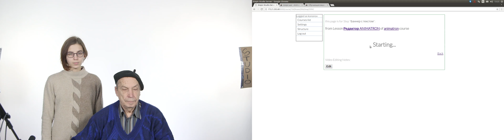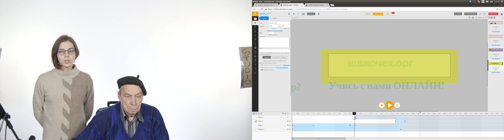Step1from3394 Raw Montage